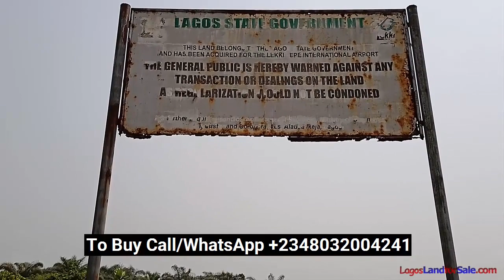Update Amen Estate Phase3 Land Sale Launch Lagos Nigeria. Call/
In this video I will be providing answers to common questions I am being asked  regarding Amen Estate phase3 land for sale.

If you are an investor looking to invest for high returns on investment or you love Amen estate brand and missed out on residential plots in Amen estate phase2, watch this video and take advantage of the prelaunch price to buy into Amen Estate phase 3

About Amen Estate Phase 3
Location:  located at Ibeju  Lekki  about 5 minutes from the Pan African University off the Lekki Epe Expressway Lagos

Plot Sizes:500Sqm

 Prices & Payment Plan:

Residential Plots:
• Outright: ₦12 Million
• 6 Months:  ₦12.6 Million
• 12 Months: ₦13.2 Million

Commercial Plot:
• Outright: ₦15 Million
• 6 Months:  ₦15.75 Million
• 12 Months: ₦16.5 Million

Why Buy Amen Estate Phase3
• Possibility for High returns on Investment (ROI) - The estate provides an incredible investment opportunity.
• Excellent location and accessibility
• Excellent facilities
• Free from Government acquisition

Want to Buy or Ask a Question

We will be happy to get your questions answered and help you process your application so that you can include this estate into your real estate portfolio for huge returns on investment.

So what are you waiting for? Remember  the longer you wait, the likelihood that you will have to buy at a higher price or even miss this opportunity completely

Click the link below to Subscribe to our YouTube channel to get notified on land inspection videos and houses for sale in Lagos and Nigeria as soon as I upload them, to help you make informed decisions on available estate lands and houses for sale for high returns on your investment.

If you Like this video, please give us some likes and thumbs up.